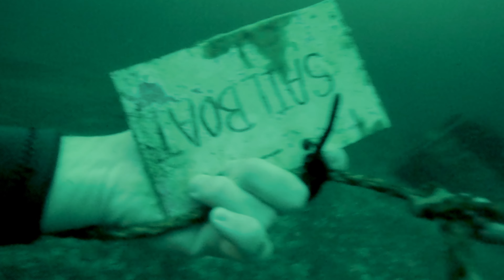Norman Quarry Dive | Charlotte, North Carolina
So we have been doing alot of diving lately to get a few more advanced certs…. This is part of the reason we have not been making as many vlogs, but now that we have finished up with a few of them we wanted to publish a diving video. We had the opportunity to dive in a quarry near lake Norman (near Charlotte, NC) hopfully you enjoy.  It’s quite deep 90-100ft so you may notice the GoPros small sensor struggles to keep up with the lack of light at that depth (also physics), so please forgive us!

🎧MUSIC
Epidemic Sounds: